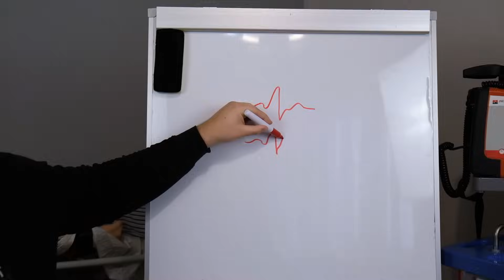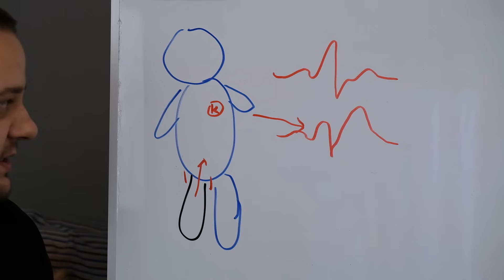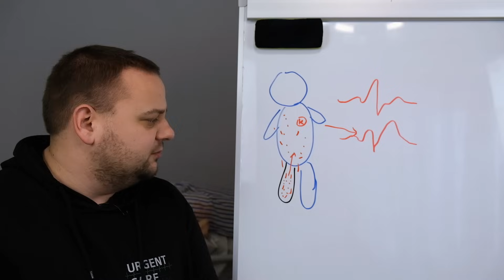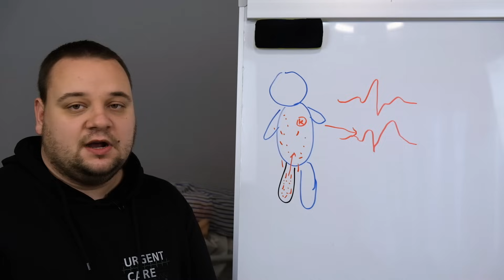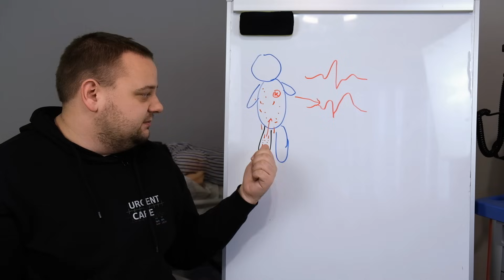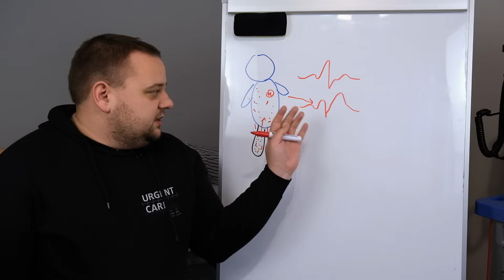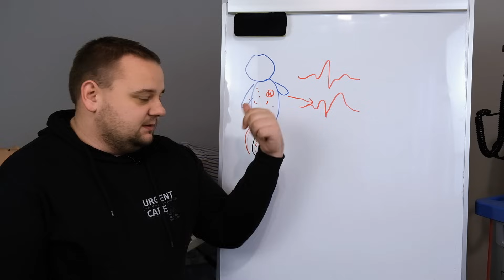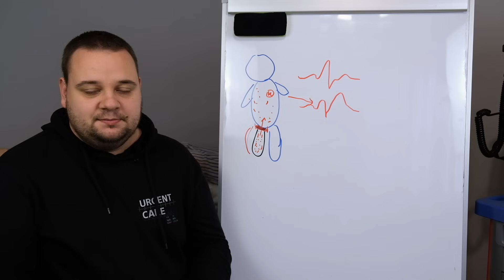Синдром длительного сдавления / Краш-синдром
В этом видео мы расскажем и покажем, как помочь человеку с синдромом длительного сдавления (СДС). Что такое краш-синдром? Как он развивается? Чем и как помочь пострадавшему?

Тайм-коды:
00:00 - привет!
00:08 - что такое СДС? Немного истории
02:27 - классификация
04:20 - степени тяжести
05:15 - патогенез
08:40 - чем опасна реперфузия?
10:14 - механизм развития шока
13:11 - механизм развития ОПН
14:25 - алгоритм диагностики и терапии
17:40 - исходы и осложнения
19:45 - первая помощь при СДС
23:21 - клинический пример
32:29 - пока!